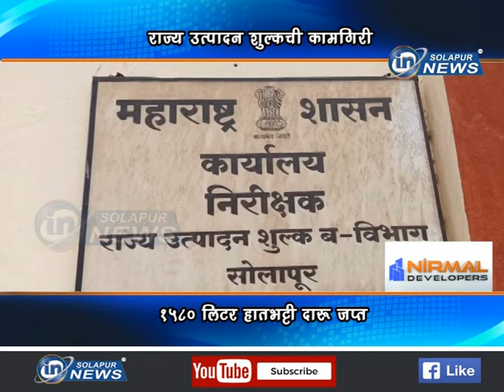राज्य उत्पादन शुल्कची कामगिरी... १५८० लिटर हातभट्टी दारू जप्त... | RAJYAUTPADAN SHULK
राज्य उत्पादन शुल्कची कामगिरी... १५८० लिटर हातभट्टी दारू जप्त...